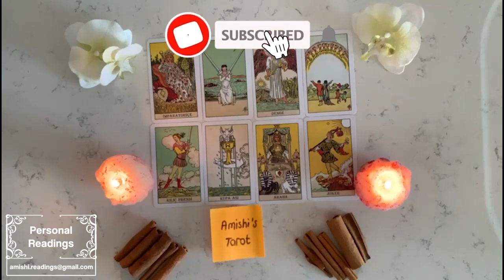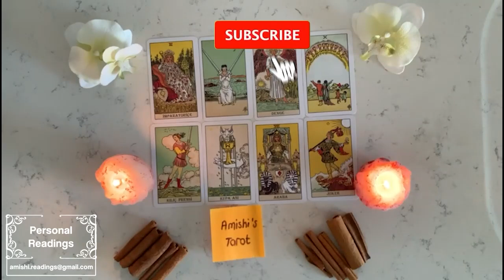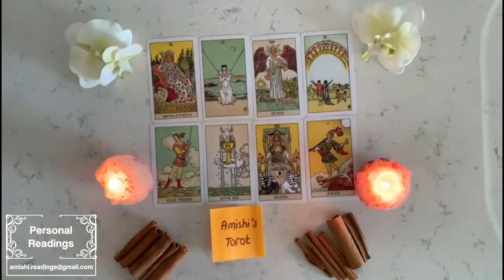SAGITTARIUS 😍 BABY! YOU WILL END UP WITH THIS PERSON! 🤣💑 December 2022